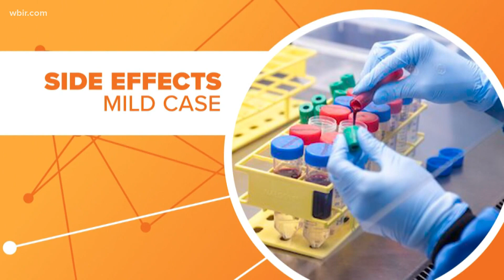Connect the Dots: Vaccine side effects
Doctors are telling the CDC they need to start warning people about the side effects of the coronavirus vaccine but not for the reason you might think.